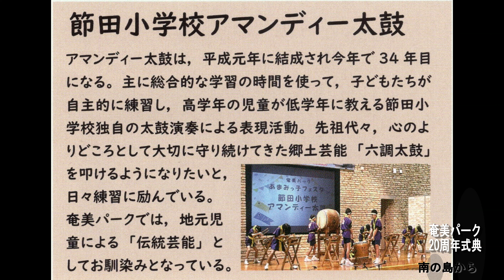節田小学校アマンディ太鼓（奄美パーク開園20周年記念式典）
奄美パークで行われた奄美群島　島々の饗宴の後に行われた奄美パーク開園20周年記念式典での演目。地元ではお馴染みの伝統芸能だそうです。
かっこよかったです